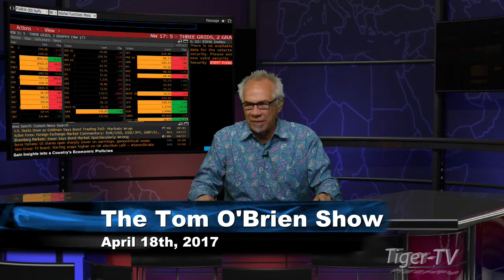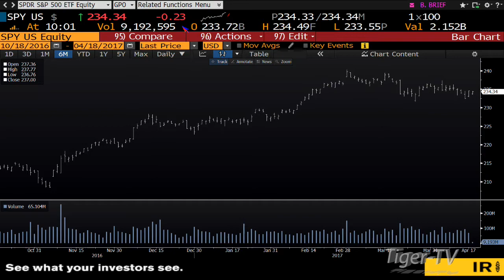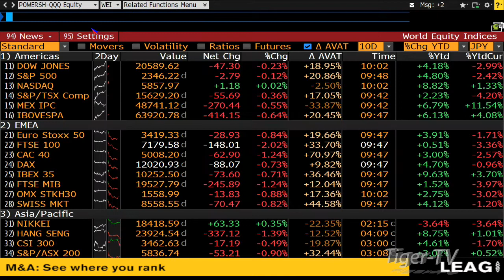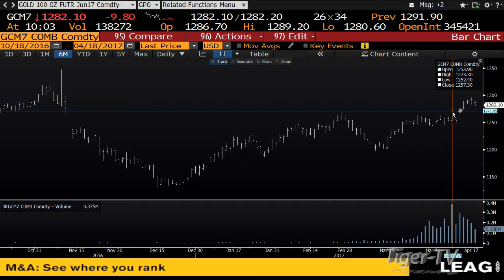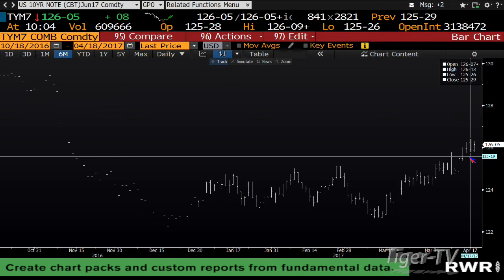April 18th Stock Market Update by Tom O'Brien on TFNN